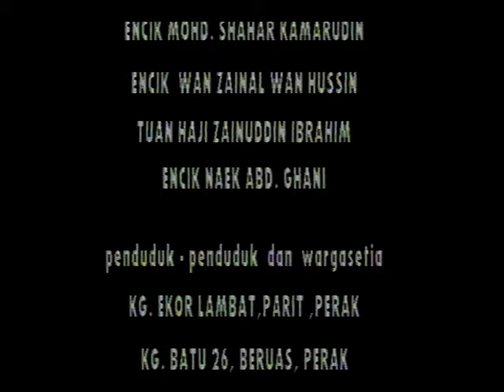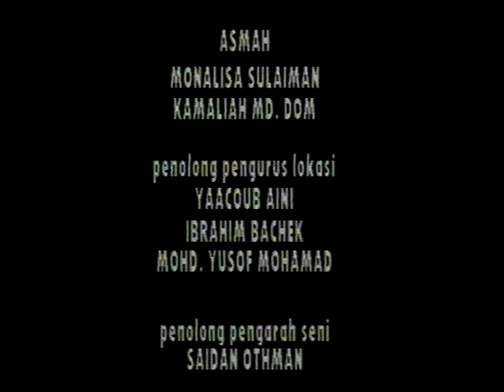MOUNT ESTATE part 7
sebuah cereka Tv. Skrip Zainol Idris, Sutradara:Adman Salleh, penerbi: Nurhalim Ismail (NTV) Production. Tahun 1996.